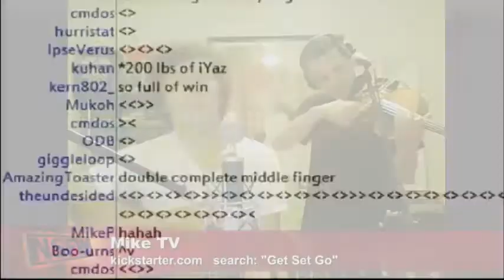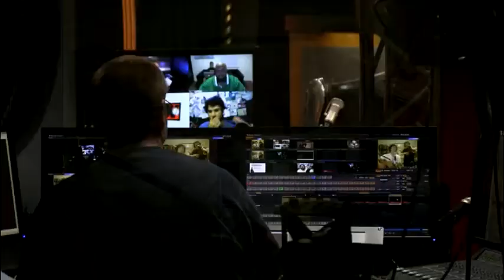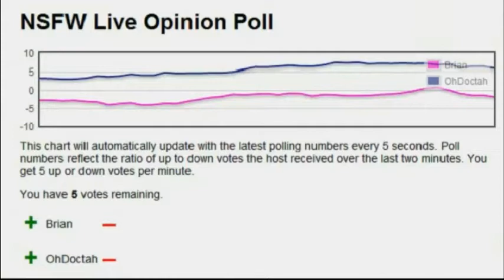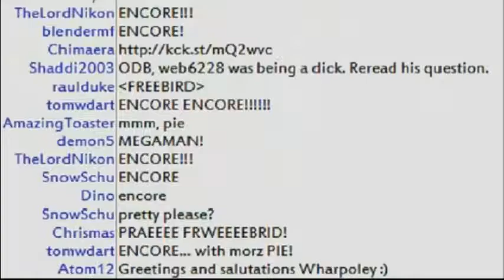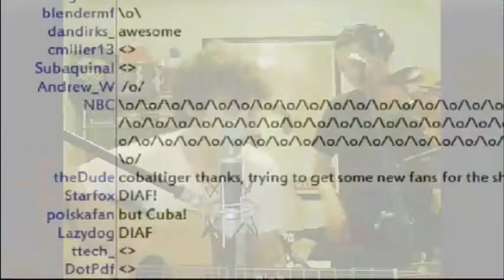Get Set Go performing on NSFWshow Summer Music Series